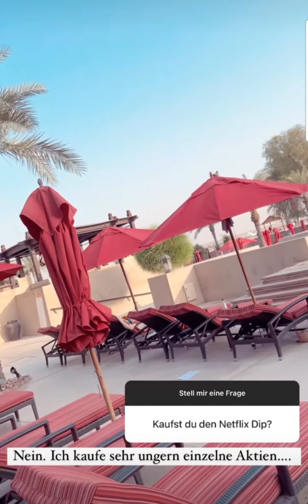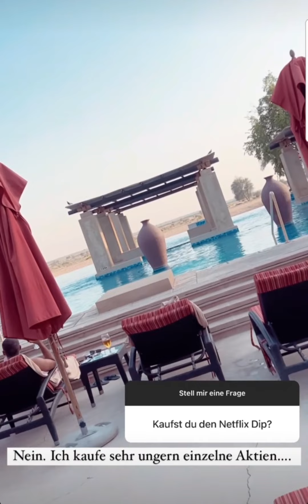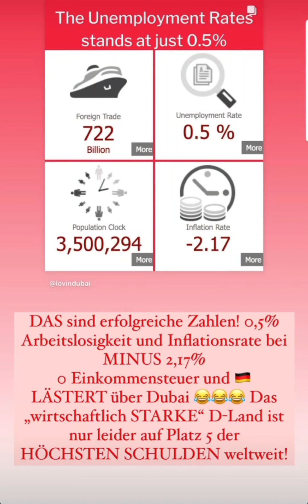Coach Cecil instagram Stories vom 22.04.2022